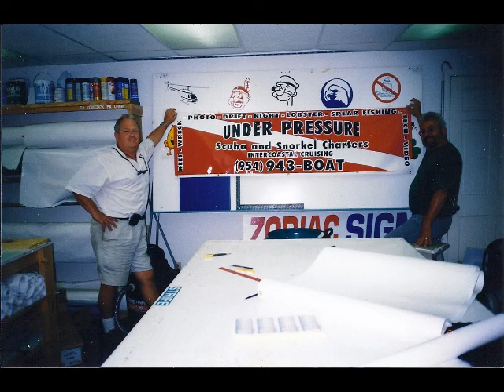Tribute to Steve Kopel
This video is rendering of photos of Steve from a baby to this past Memorial Day.  Steve passed away in his sleep on June 12, 2011.  God Bless Steve and all of his family and friends.